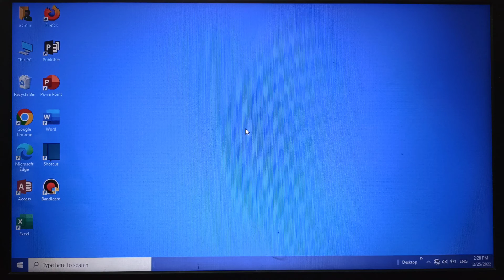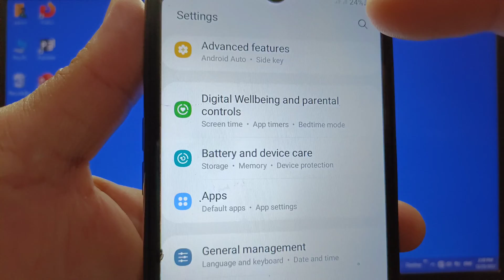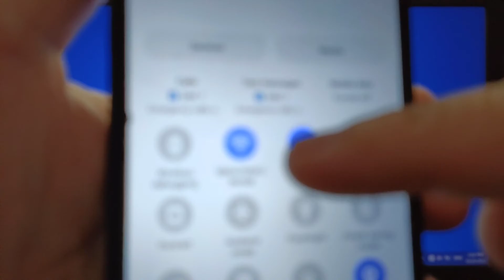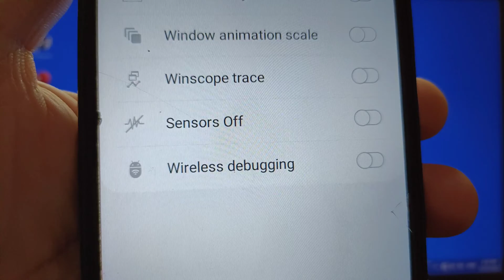How to enable or disable wireless debugging on Samsung Galaxy A02 | Quick setting developer tiles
Do you want to enable or disable wireless debugging on Samsung Galaxy A02.

Thanks...